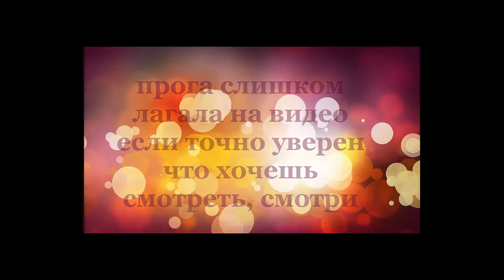ГОРИТ ПУКАН! ▶Transformers Rise of The Dark Spark◀#5